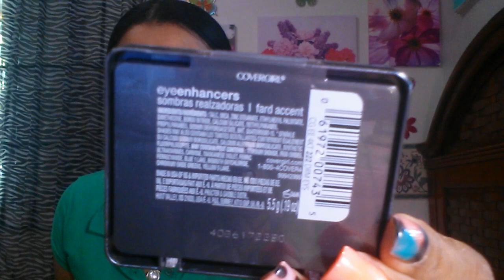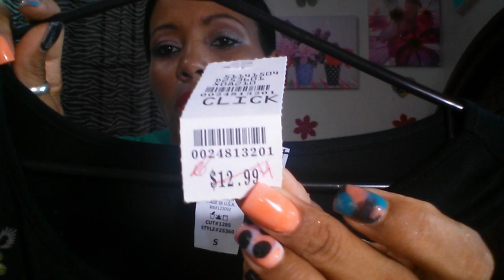VIDEO DE COMPRITAS! ♡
Hola mis bellas! Espero que les guste este videíto! Las quiero muchoooo! ♡♡♡( instagram y Facebook